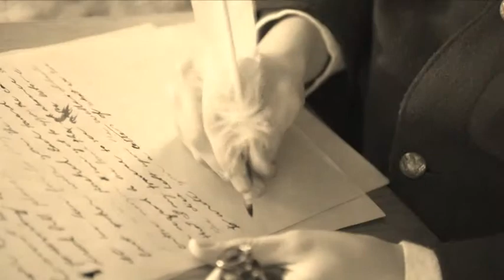The Soldiers Letter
A Union soldier, Brooks writes home to his sister, Matilda, during the Civil War. Here, 2 Animas High School students re-enact one of 27 letters.